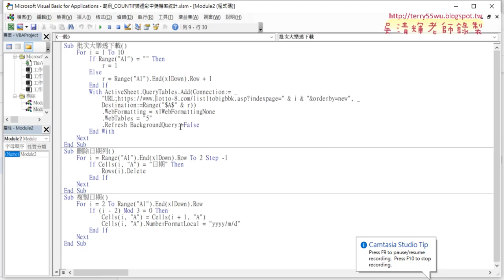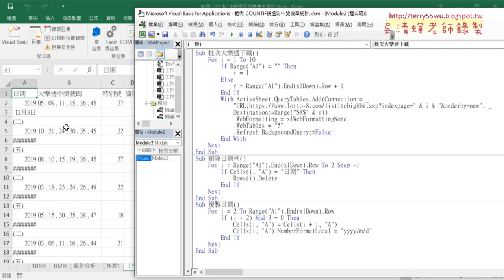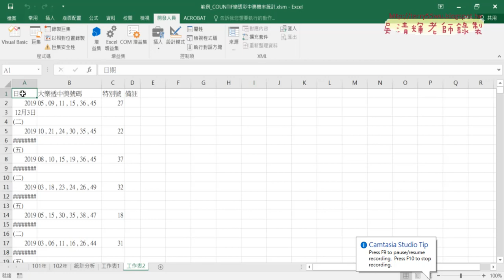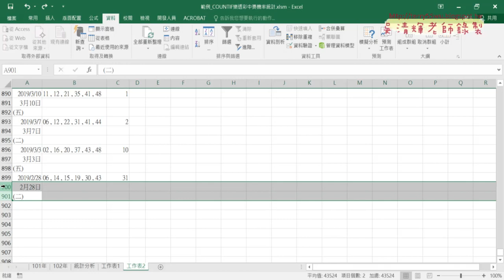02 VBA程式重點與刪除多餘的兩列